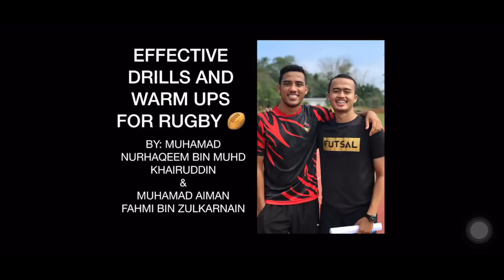RUGBY 2019 - 10 Specific Warm Ups and Technical Drills for Rugby 🏉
MUHAMAD NURHAQEEM BIN MUHD KHAIRUDDIN
MUHAMAD AIMAN FAHMI BIN ZULKARNAIN

SR113 4A

DRILLS:
1. Pair kick and Catch
2. Run and Hit
3. Clear Ruck
4. 3 Line Passing
5. On run tackling
6. Hit, Ruck and Pass
7. Defence Wall
8. 1 vs 1 Stepping
9. Hooker Line-Out Throw
10. Catching with Opponent

WARM UPS:
1. Wheelbarrow
2. Forward Lunges
3. Leg Swing
4. Tackling Warm up
5. Shoulder Lift
6. Pass and Push up
7. 1 vs 1 Scrum
8. Scrum Machine Push
9. High Knee and Stepping
10. Ball Toss